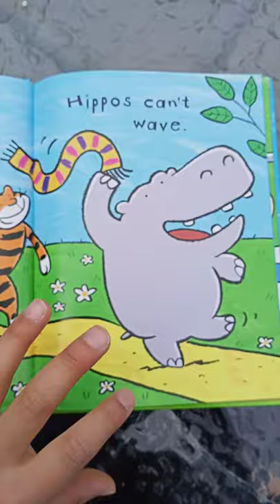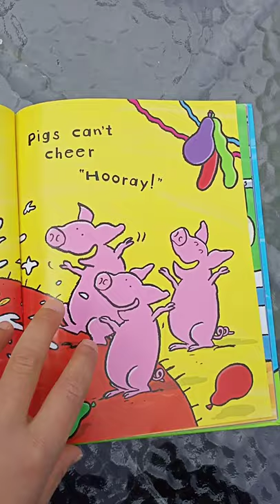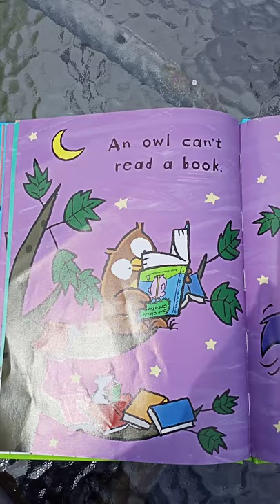One Clever Creature